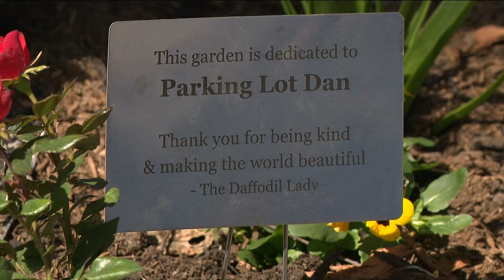Planting seeds of kindness: 'Guerrilla gardener' transforms Atlanta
A dedicated gardener is spreading seeds of kindness all around the state, planting secret gardens that will appear in the spring.

11Alive is Where Atlanta Speaks. We believe that news shouldn’t be a one-way conversation, but a dialogue with you. Join in, share your thoughts and connect with new perspectives.